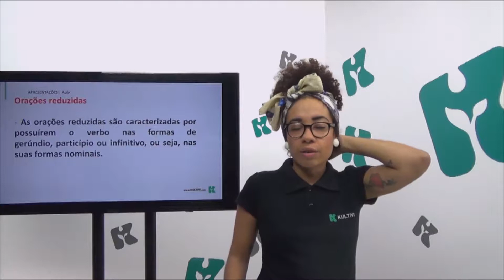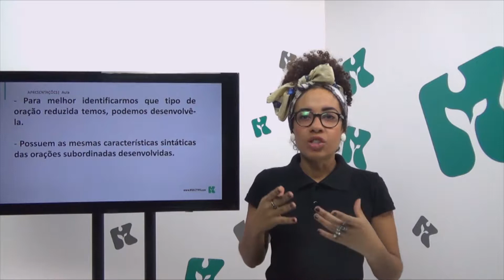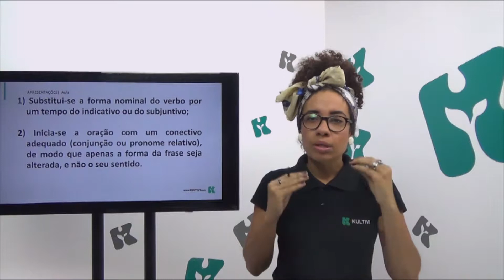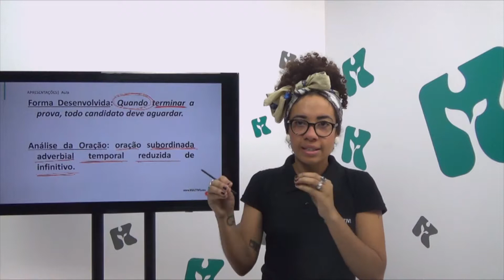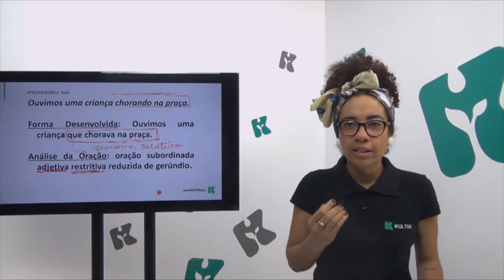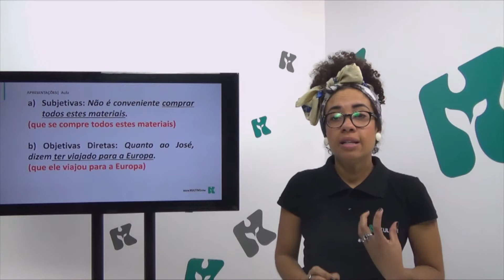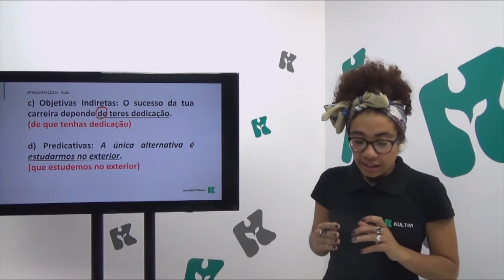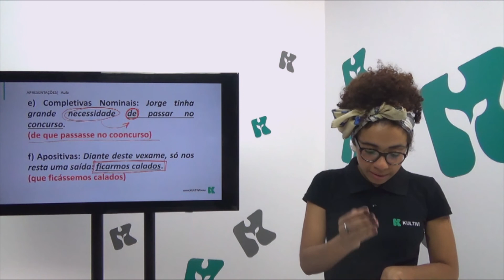Português | Kultivi - Orações Reduzidas I | CURSO GRATUITO COMPLETO